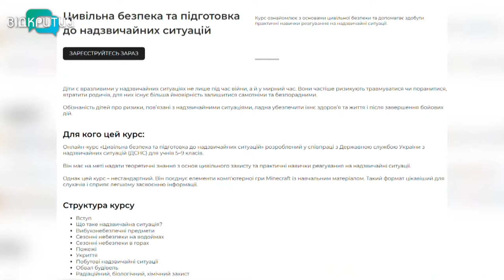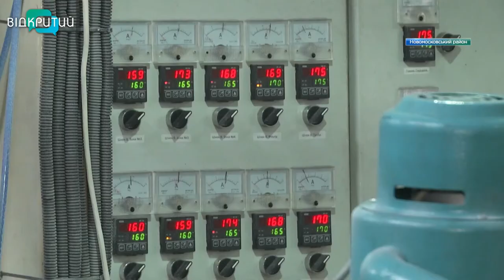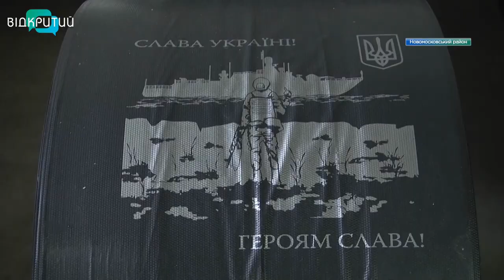Новини OPEN NEWS від 29 вересня 2022 року 13:15